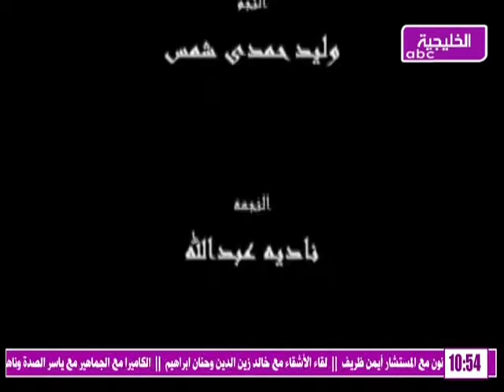كواليس فيلم العصابه مع الفلم هنظبط العصابه